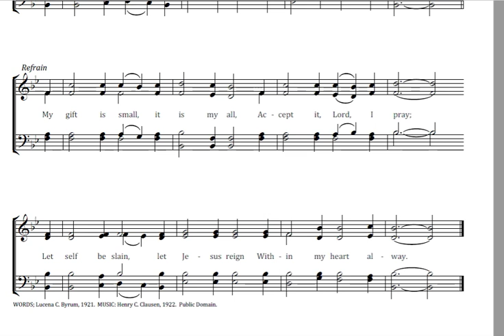A Living Sacrifice Bb